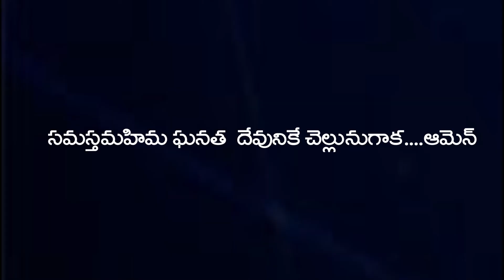' BROTHER RAJU GARU 'దైవజనులు ప్రార్థించగా నా కుమారుడు స్వస్థత నొందాడు.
🔸Fallow Our Facebook Pages{Sailesh Adams M}:-&
🔸 {Bethel Apostolic Mission}

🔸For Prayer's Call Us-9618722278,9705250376